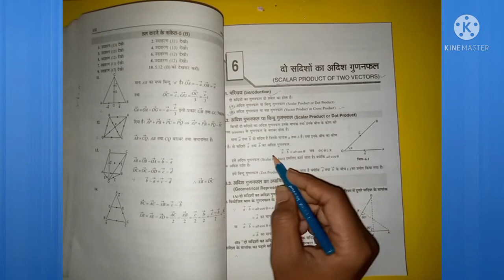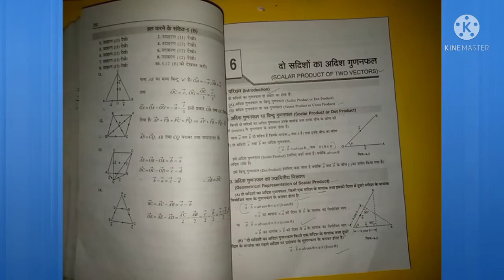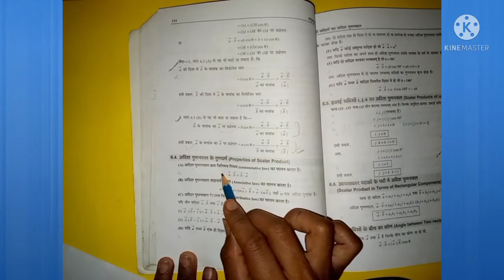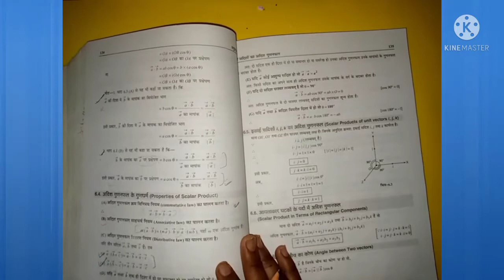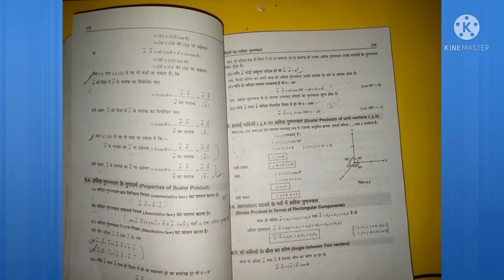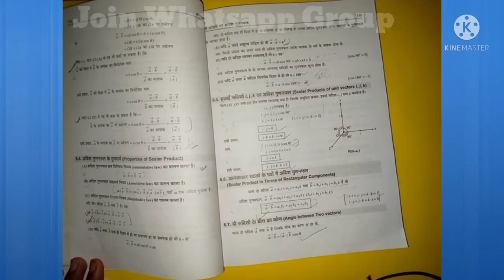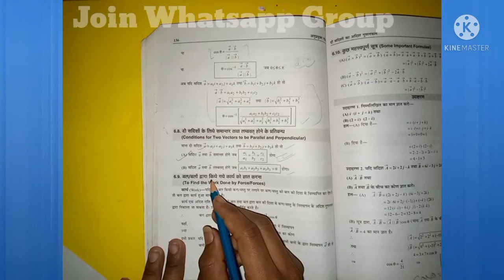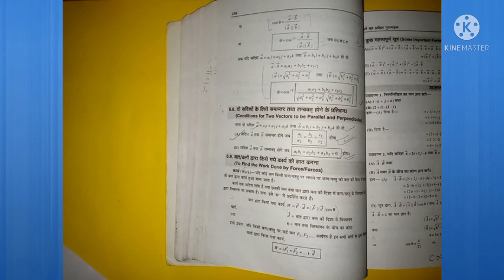appliedmathematics 🔥/Scaler Vector (अदिश गुणन) Formula's।UP Polytechnic 1st Semester 2021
Hello Dosto ye Video kaise laga Comments session Main jarur batye  Jisase ki main Apko Behatarin se Behatarin contain provide kara saku Aur Video Axcha laga ho to Video ko like karo Aur channal ko subscribe kare🔥🔥♥️♥️